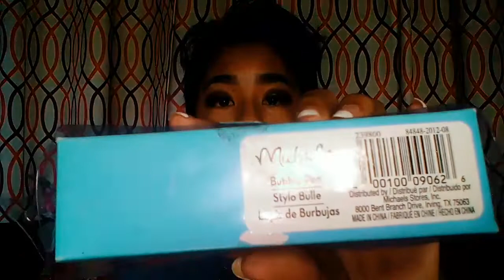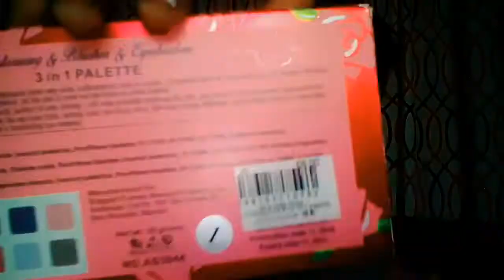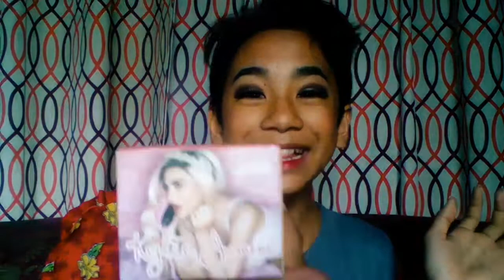DIVISORIA HAUL | SAM JENNER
DIVISORIA HAUL✨

NO COPYRIGHTED INRENDED.